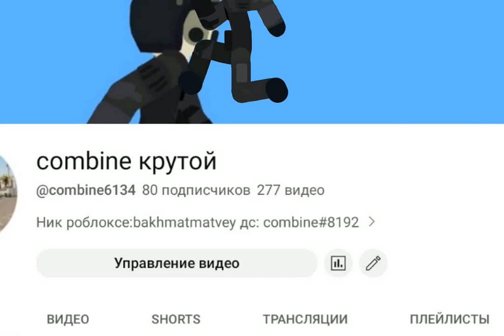9 мая 2023 г.